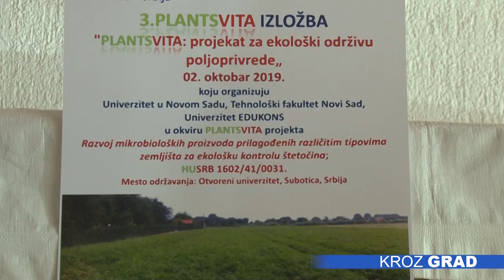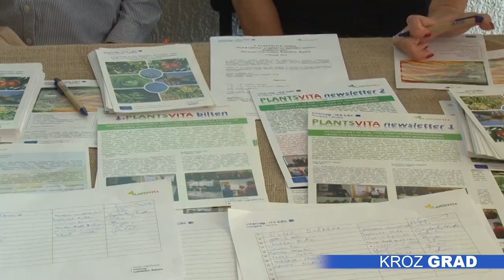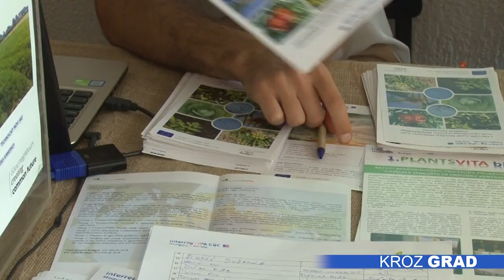Predstavljen Plantsvita projekat revitalizacije zemljišta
U okviru Biofesta, jedan od izlagača bili su i partneri na projektu prekogranične saradnje Mađarske i Srbije, koji su izložbom „Projekat Plantsvita za ekološku poljoprivredu“ predstavili rezultate na revitalizaciji poljoprivrednog zemljišta.

Istraživanja sprovedena u okviru „Plantsvita“ projekta imaju za cilj revitalizaciju poljoprivrednog zemljišta kako bi se moglo koristiti za organsku proizvodnju.

Korist bi trebalo da imaju kako mala poljoprivredna preduzeća, tako i organski proizvođači, a proizvod koji će nastati iz projekta biće plasiran na strano i domaće tržište.

Osim dobrobiti za zdravlje, projekat bi trebalo da donese i ekonomsku korist.

Nosilac projekta, koji je započeo prošlog septembra, je Univerzitet u Novom Sadu, dok su partneri Univerzitet u Segedinu i Univerzitet Educons iz Sremske Kamenice. U kreiranju proizvoda na bazi mikroorganizama,  Educons je imao zadatak da ispita kako biljke reaguju na preparat u uslovima proizvodnje.

Predviđeno je i formiranje Pograničnog centra za pomoć poljoprivrednim proizvođačma koji žele da se orijentišu na organsku proizvodnju u cilju kontrole kvaliteta njihovog zemljišta, a sam projekat „Plantsvita“ trajaće do kraja aprila sledeće godine.